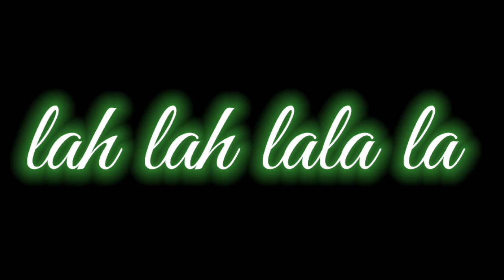la la li li la status | new latest tendering status | WhatsApp status arabic Status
la li lah
lah li la la status
la li la status
la la li li la status
la li la song status
new  latest tendering status
new Status
lah li li lah song status
la li song
la li la lyrics status

tags,
tufan aur attitude, black screen attitude shayari status, gussa attitude shayari,